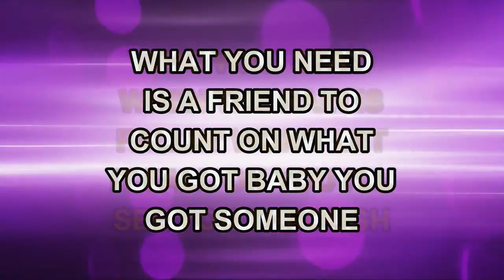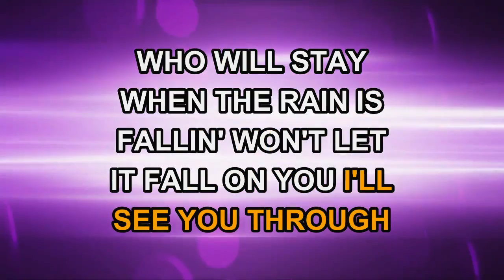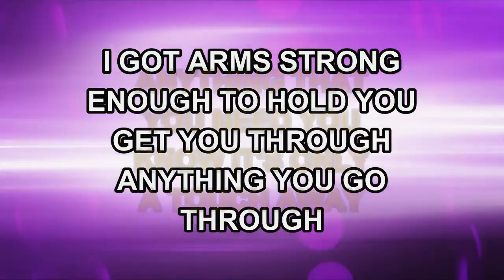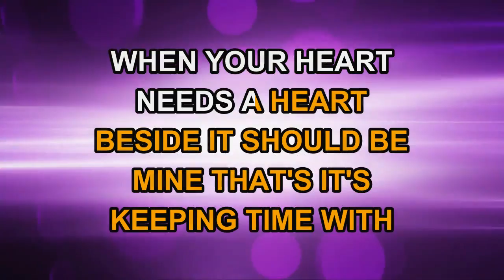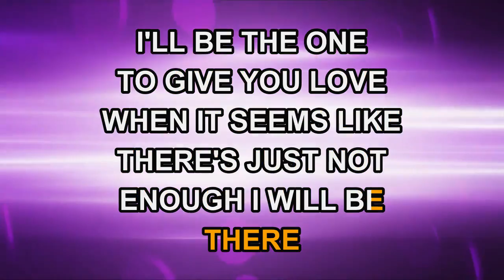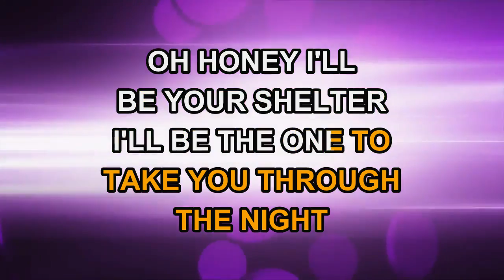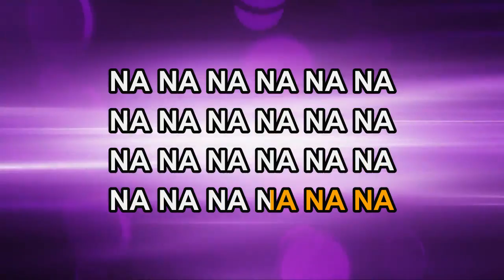Taylor Dayne - I'll Be Your Shelter (Karaoke)